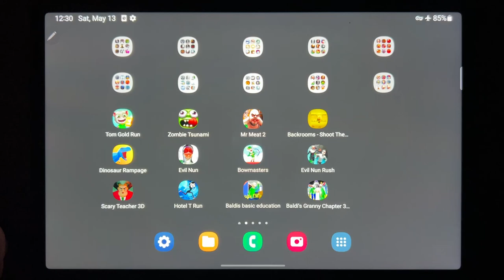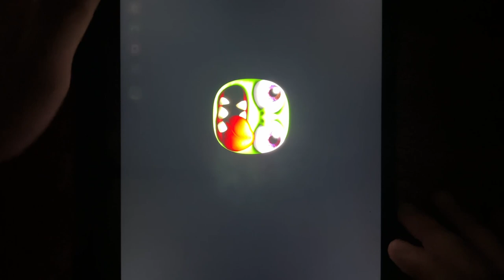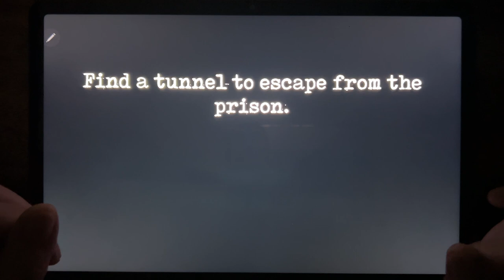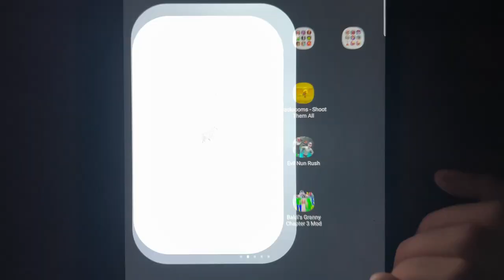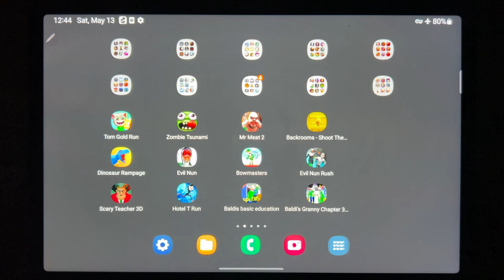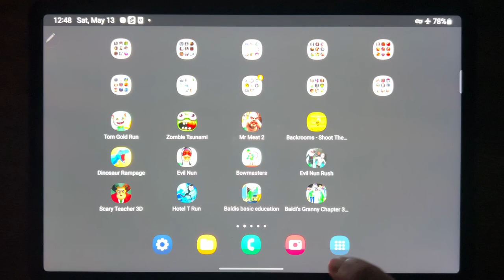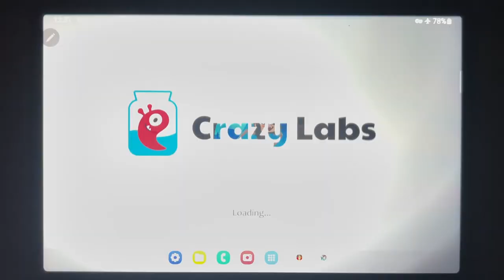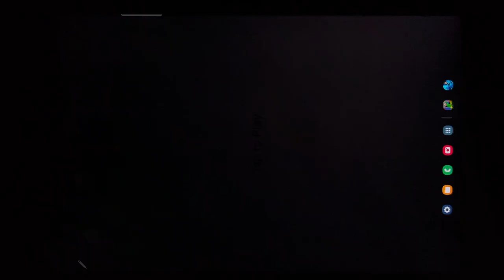Tom Gold Run, Zombie Tsunami, Mr Meat 2, Backrooms - Shoot Them All, Dinosaur Rampage...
Tom Gold Run, Zombie Tsunami, Mr Meat 2, Backrooms - Shoot Them All, Dinosaur Rampage, Evil Nun, Bowmasters, Evil Nun Rush, Scary Teacher 3D, Hotel T Run, Baldis Basic Education, Baldis Granny Chapter 3 Mod